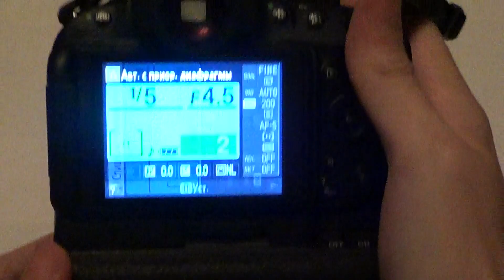Nikon D5100 with 6xAA Batteries